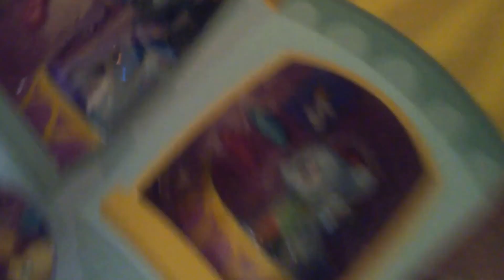Christmas gift lots of toys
Christmas gifts lots of fun opening gifts from grandma and grandpa. special thanks for grandma and grandpa. very exciting to open the gifts. more and more gifts to open. lets play with the new toys. have fun